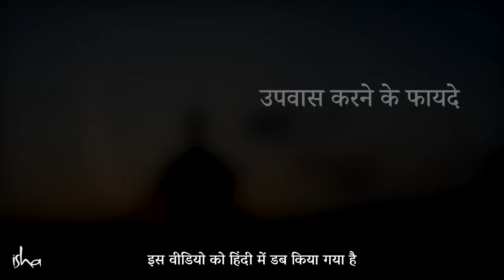उपवास करने के फायदे | Benefits Of Fasting | Sadhguru Hindi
इस वीडियो में सद्‌गुरु बता रहे हैं कि दिन में बार-बार भोजन करने से शरीर को क्या नुक्सान होते हैं। व्रत या उपवास से क्या फायदे हो सकते हैं? जानते हैं सद्‌गुरु से।